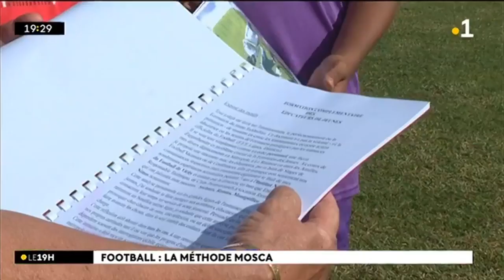Stage Foot vacances avec Pierre Mosca